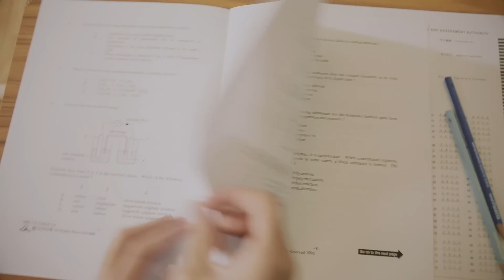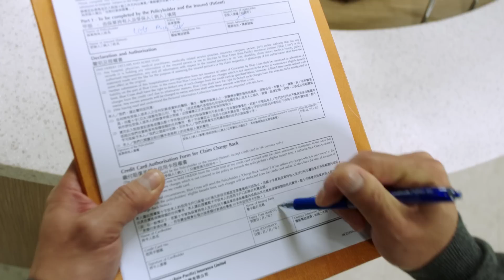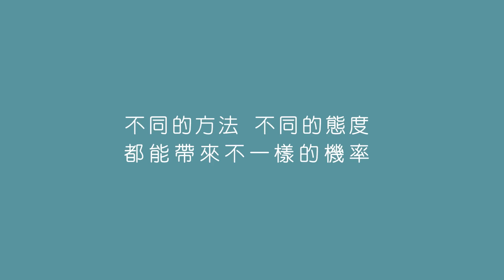新一代免疫治療 掌握機率 由我改變人生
人一生來去匆匆，與其順其自然，倒不如把握每個改變命運的契機，好讓自己能夠結識好朋友、考取好成績、爭取好工作，以及配合嶄新的免疫治療對抗頑疾。
如欲了解更多免疫治療資訊，請即向您的醫生查詢或瀏覽